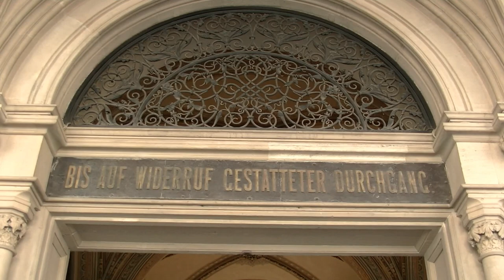7.7.2020: Der kleine Stadtstreicher 14: Vom Burgtheater zum Hof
Hohe Kultur und hoher Besuch sind in dieser Folge vereint. Warum? Von der größten deutschsprachigen Theaterbühne geht’s nämlich unter anderem auch zu dem Balkon, auf dem Papst Pius VI. im 18. Jahrhundert den Ostersegen „Urbi et orbi“ sprach …